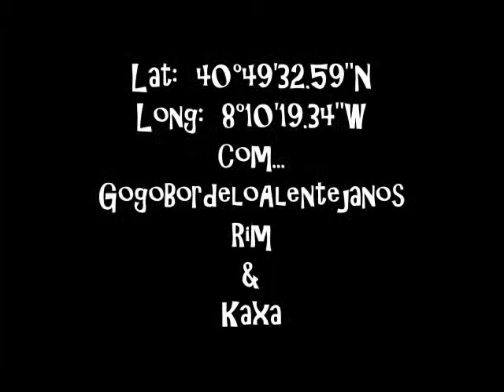Latitude Longitude com GogobordelosAlentejanos